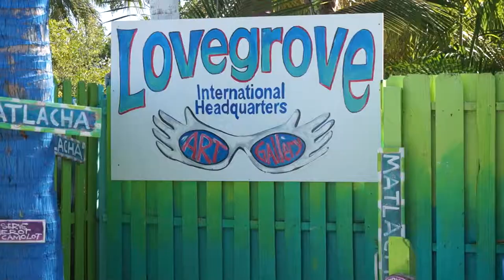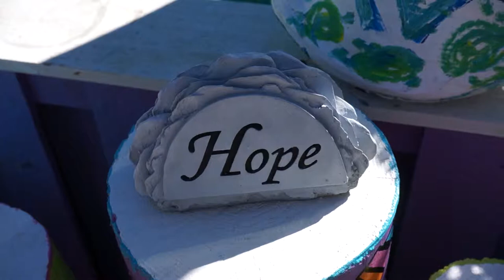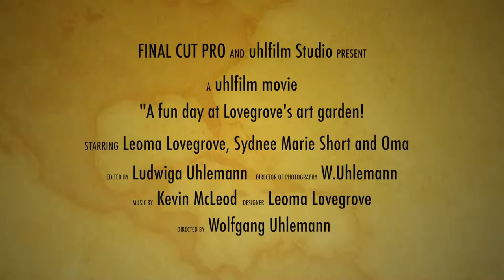Lovegrove's Art Gallery